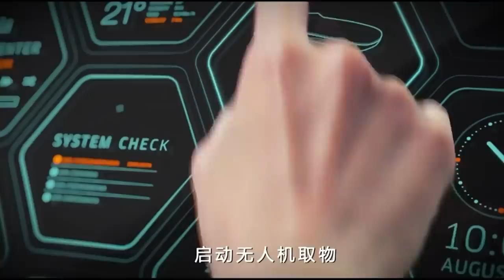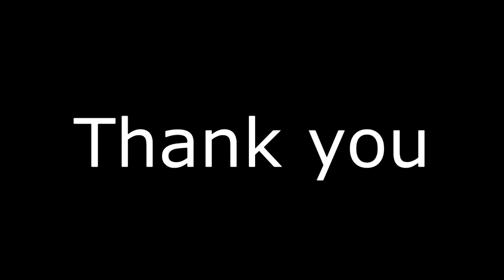The World In 2050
A short video of our world in 2050.
The World In 2050 will be totally different.
You will see how our cities will look like.
Robots,flying cars, self-driving cars ,super tall skyscrapers,space exploration and many more will happen in our future.
technology and science are evolving very fast
Enjoy this short science fiction video.

Une petite video sur le future